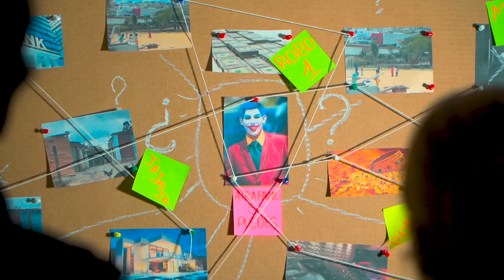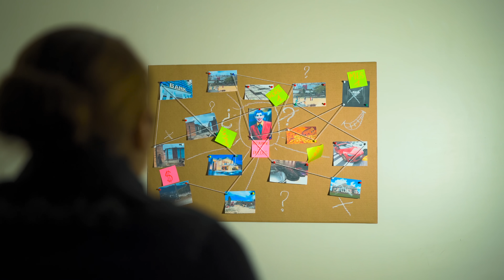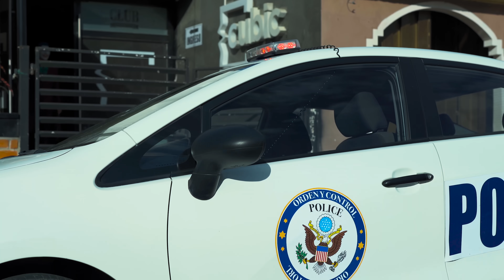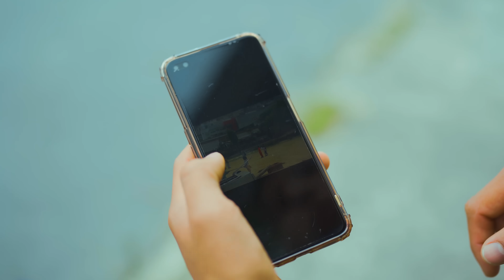Nunca subestimes las acciones de este mundo por más malas que se vean.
MIS CANALES:  ✅@unescalonalavidaYN  ✅@britneyreflexiones  ✅@maferochoa4196   ✅@mallitoluzdevida